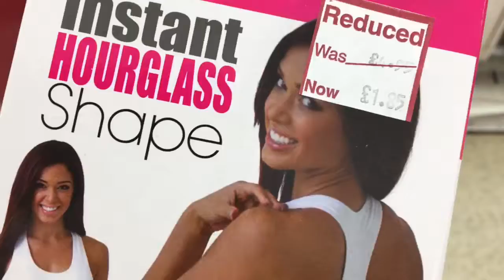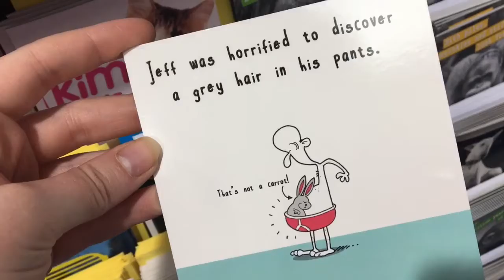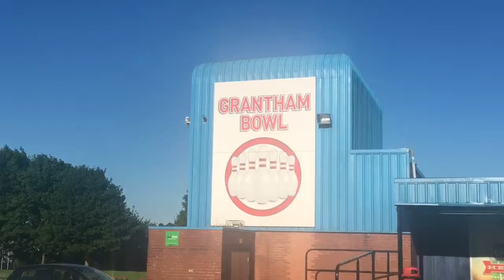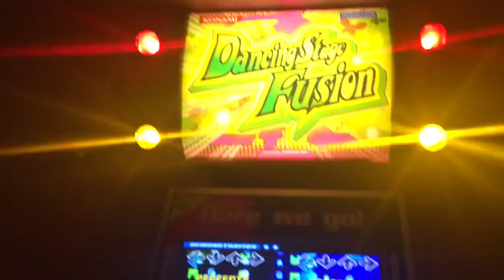A DAY IN THE LIFE // IT'S A SOPHIE SUNDAY!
So, this is new..

If you're reading this you are so cool, like cooler than ice!